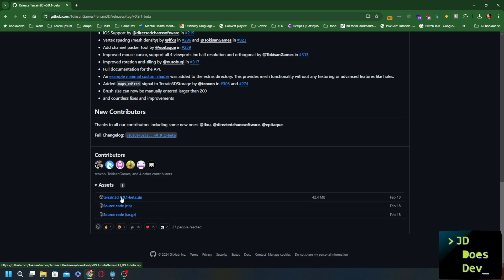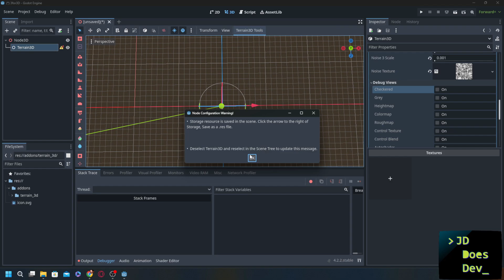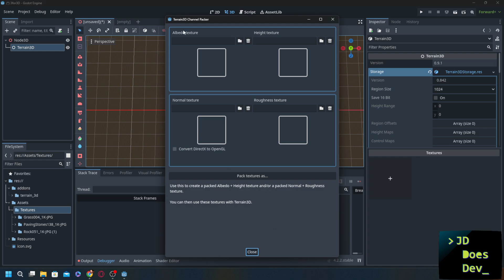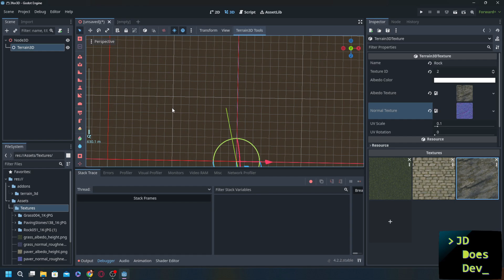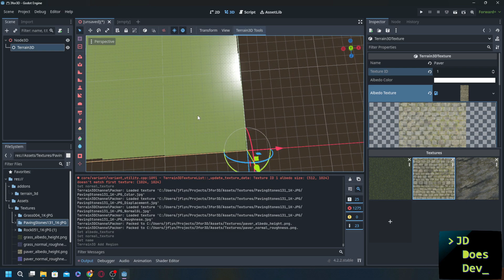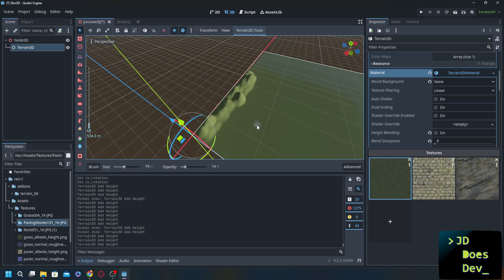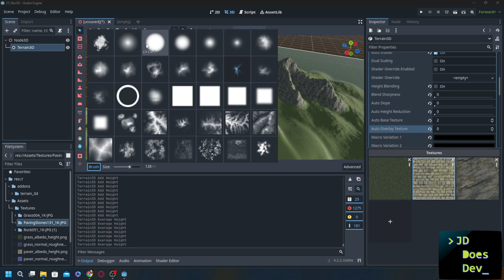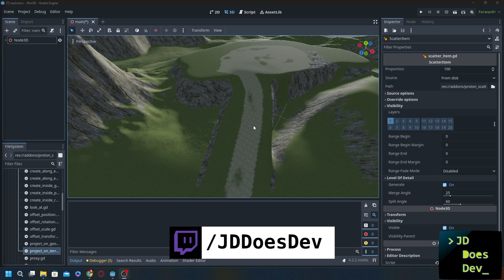3 Godot 4 Addons That Will Change the Way You Make 3D Levels - Part 1 of 2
This tutorial covers part one of a two-part series on a few addons that are readily available for Godot 4 that will completely change the way you make 3D levels.  We're going to cover Terrain3D, a terrain painting addon, that allows you to make giant, 3D levels in Godot 4 with almost no effort at all.

00:00 Introduction
00:21 Get Started with Terrain3D
01:18 About GDExtension
02:08 Adding Terrain3D to Project
02:49 Initial Terrain3D Setup
03:40 Packing Textures
08:01 Whoops, bad texture!
08:41 Removing Wetness
10:37 Mountains and Hills
12:43 Autoshader
13:39 Adding another texture
14:05 Texture Blending